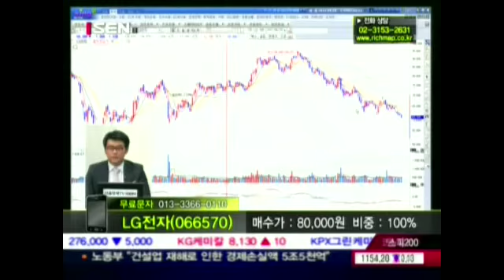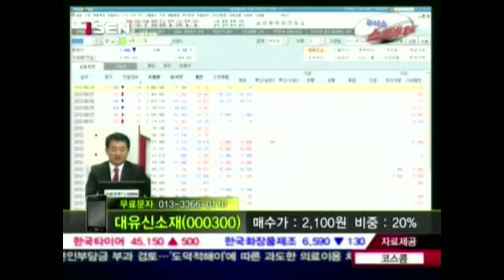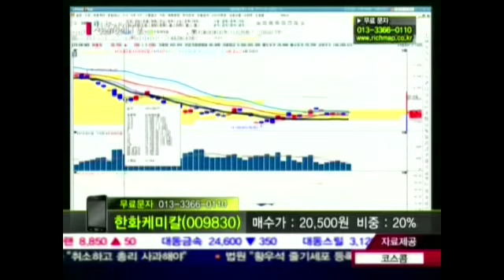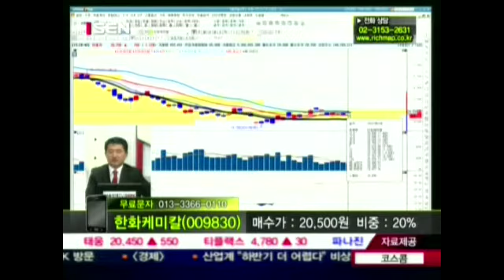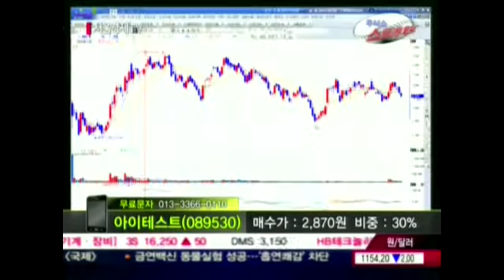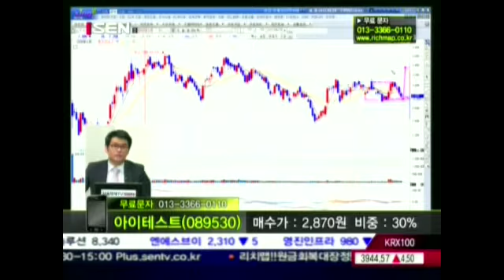20120628_주식쇼 스트라이크_60회_1부_종목상담 김앤장